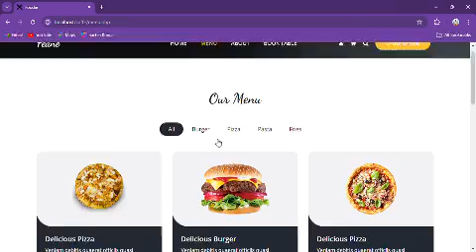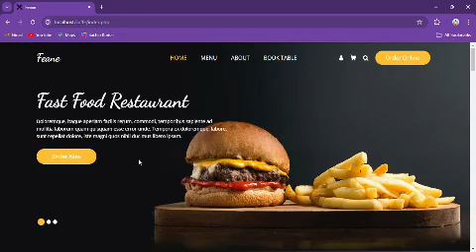computer science fresher projects on php